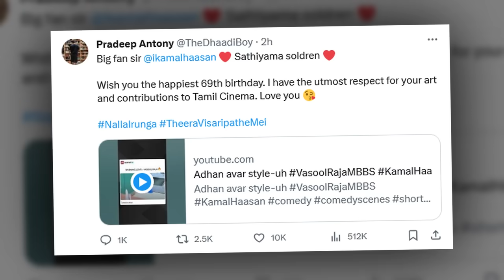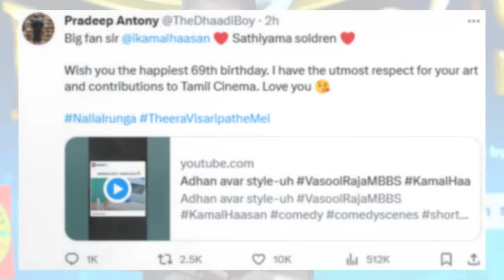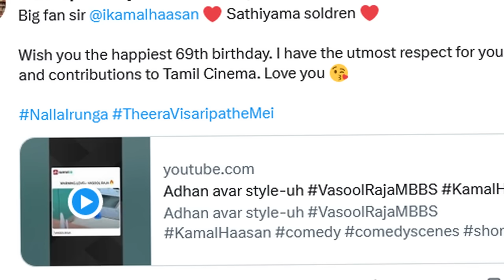மீண்டும் வைரலாகும் பிரதீப்.. கமலுக்கு தரமான செருப்படி.. தெறிக்கவிடும் பிரதீப் ரசிகர்கள் | Bigg Boss